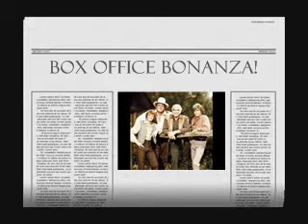Box Office Bonanza Episode 1 Part 1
This episode reviews the following movies: Leatherheads, Drillbit Taylor, I Am Legend, Into The Wild and Spider-Man 3.  Don't forget to check out part 2 and the bloopers as well!